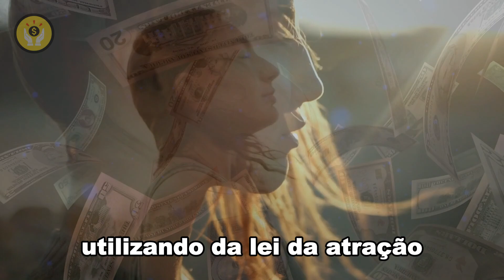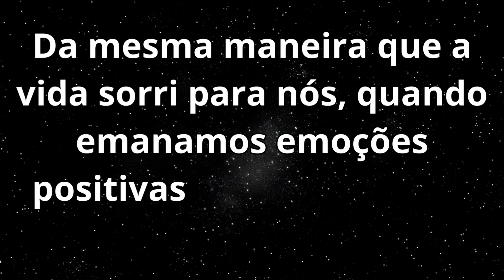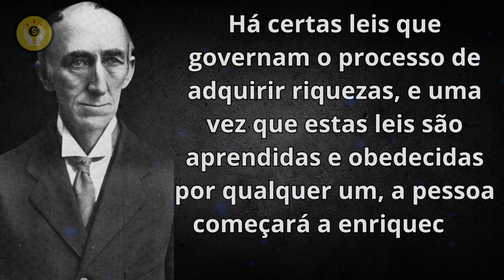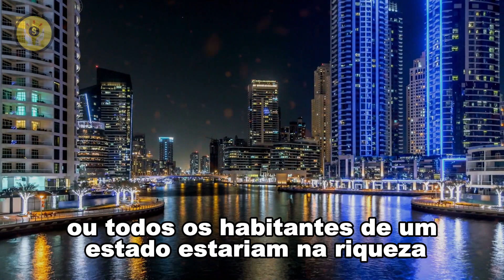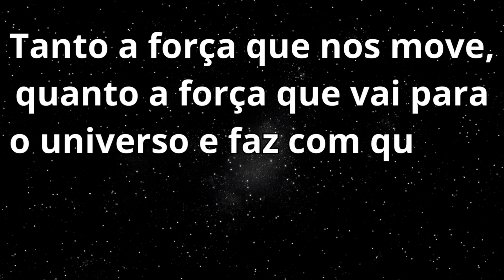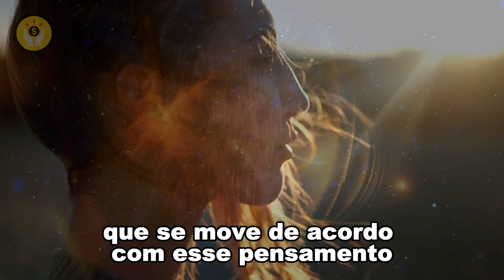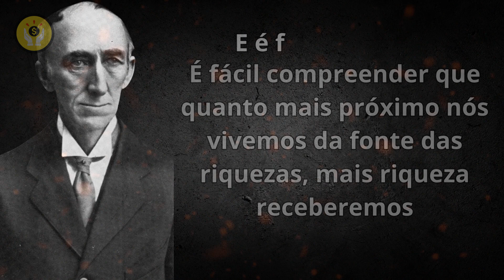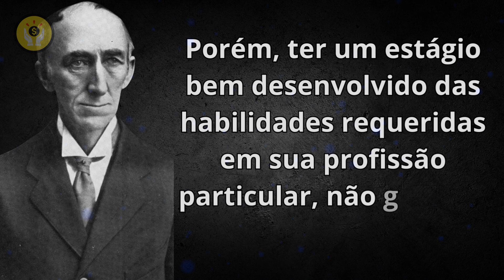NÃO TEM COMO VOCÊ CONTINUAR POBRE SE FIZER ISSO TODOS OS DIAS| Lei da atração | Wallace Wattles